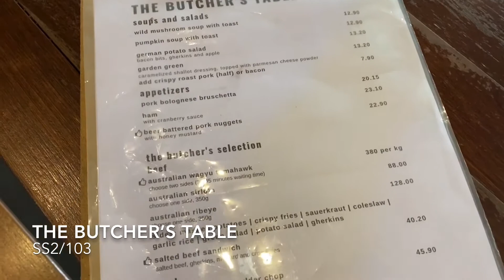Meat Paradise @ The Butcher’s Table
Tones of meat selections. Not easy to choose. If you are on meat diet. This is one place your should try! Bring 2-3 friends so can order more varieties to share!

The Butcher's Table
26, Jalan SS 2/103
47300 Petaling Jaya
Selangor